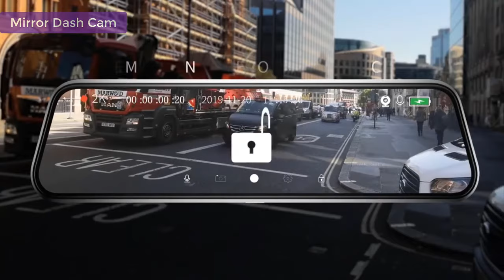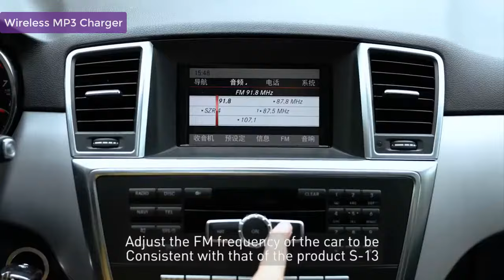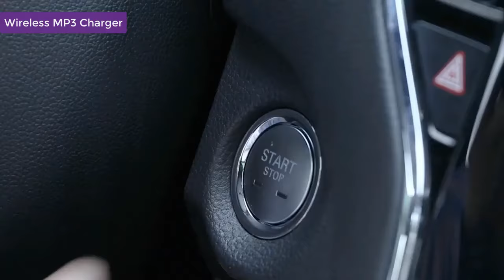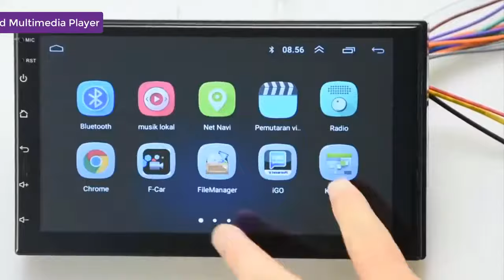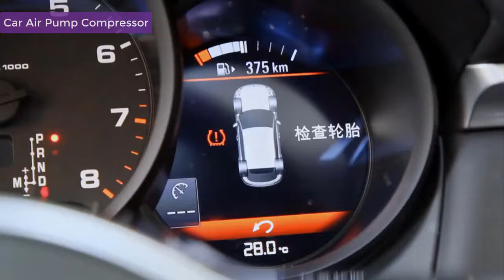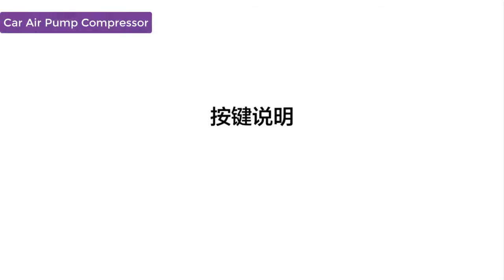TOP 10 Aliexpress Car Products 2021 - Cool Car Accessories [Best Goods-Reviews Of The Best Products]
In this video I present top 10 car products from Aliexpress which are the best selling car accessories on Aliexpress at the moment. There are different price range from cheap car products to mid price range car accessories.

Best Goods-Reviews Of The Best Products